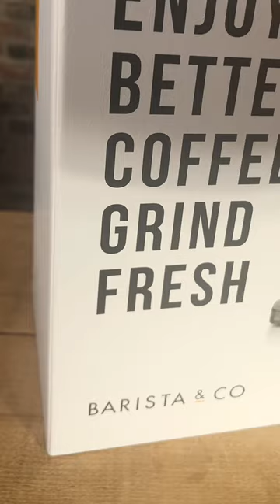Unboxing The Barista&Co Core All Grind Plus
Unboxing The Barista&Co Core All Grind Plus Coffee Grinder